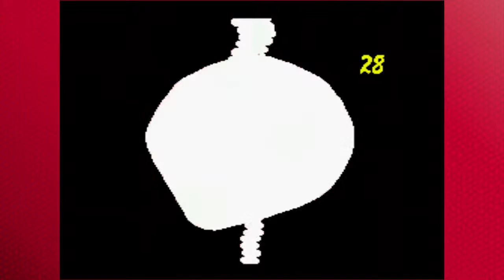We get eaten by a Frog?! - Yoshi's Island Episode 10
Welcome to the Nodwik Games Room!

Today we bring you Tora Tuesdays with my friend Tora! As we continue Super Mario World 2: Yoshi's Island, another classic for the SNES (Super Nintendo Entertainment System).

I hope you enjoyed. Feel free to use that pretty little button bellow.